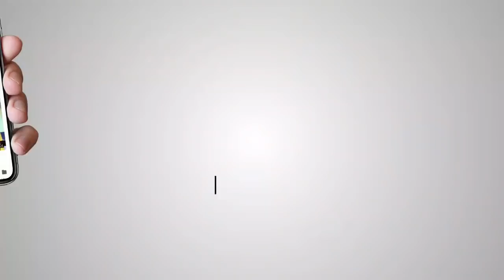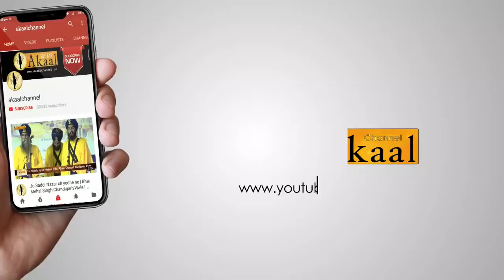ਦਿੱਲੀ ਕਮੇਟੀ ਦੀ ਸਿਆਸਤ 'ਚ ਗੰਦ ਦਾ ਗੁੱਬਾਰਾ ਫੱਟ ਗਿਆ ਹੈ - Harvinder Singh Sarna